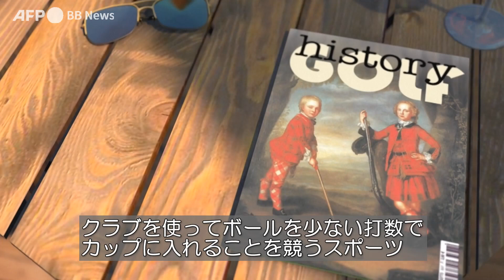ビデオグラフィック「ゴルフのルール」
17世紀にスコットランドで誕生したとされるゴルフは、クラブを使ってボールをどれだけ少ない打数でカップに入れられるかを競うスポーツ。特別に設計された18ホールか9ホールのコースで行われる。

ティーとカップの間には木や池、バンカーと呼ばれる砂のくぼ地といった障害が設置されている。

プレーヤーはさまざまなクラブを使ってボールを打ち、目標地点に向かって飛ばす。